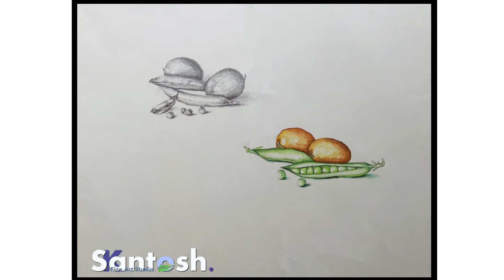watercolor still life painting / watercolor painting for beginners / by Santosh k, No.76.2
Hi
Friends this watercolor painting tutorial for beginners, how to paint watercolor on paper         simple way to paint watercolor landscape painting original painting done by Artist Santosh K .
                   If you like this painting please subscribe “Santosh k fine art studio” channel, because upload new videos every weak please like and share this video with your friends in social media. Also comments your advice to improve our channel “Santosh k fine art studio”.